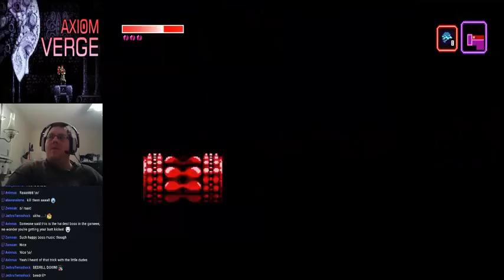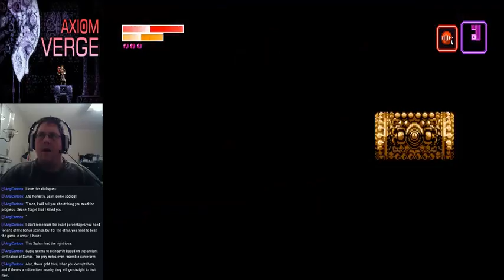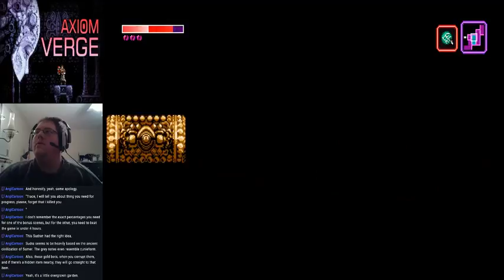Axiom Verge [4] I found an Itsy Bitsy Teeny Weenie Yellow Bikini